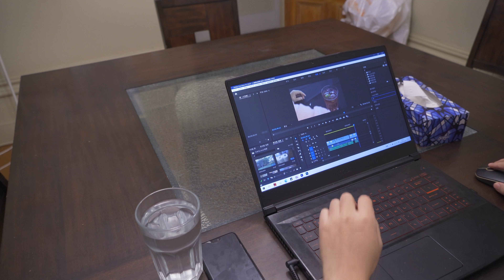五香油茶：女子为何深夜吃土？！让我们一起走进夜半独食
大家好，我是张大宝
欢迎观看我的夜半独食栏目
不管是谁，都有深夜独自饥肠辘辘的疲惫时刻。
这时候来一点简单热乎的宵夜是再好不过了。
今天我的宵夜是：五香油茶
没睡的你，今天吃宵夜了吗？发在檀木和评论里跟大家一起聊聊吧。

Hello everyone, this is Dabao.
Welcome to my late night carvings vlog.
I think that everyone all has those moment: after a very long day, feeling tired and lonely.
A good way to comfort ourselves at that time is eating some warm,delicious and simple food.
Tonight I made youcha(oil tea) for myself. This is one kind of street foods in China, usually we eat it in the morning.
It is cooked flour with beef fat, peanut, sesame and spice powder.
It looks really unremarkable but tastes rich and great.
So what do you eat for late night snack? Please leave your comments about it if you like.

I cannot say that my English sub is 100% accurate but I tried my best. If there are some mistakes, I am sorry about that.